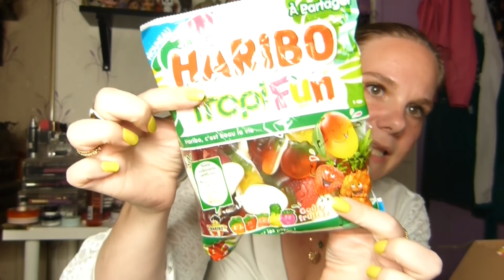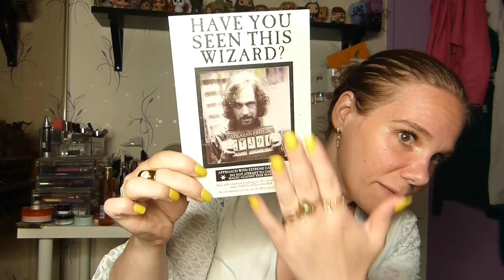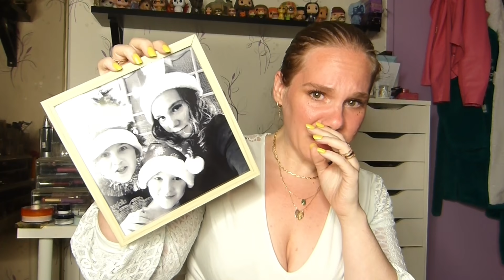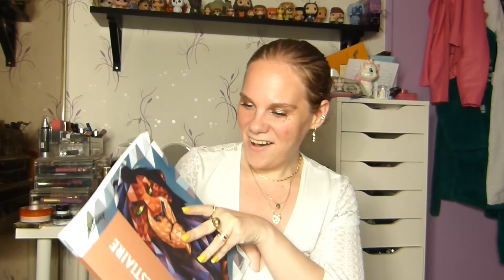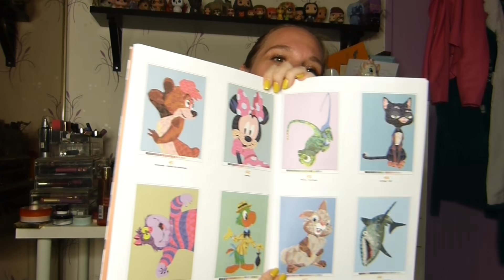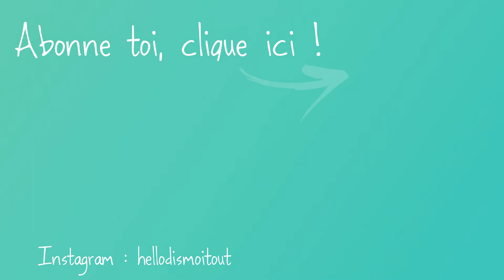SWAP !! Avec Gwen Lrt !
Je suis tellement heureuse d'avoir fait ce joli Swap avec Gwen !! J'ai hâte de la voir ouvrir tout ce que j'ai préparé pour elle et c'est par